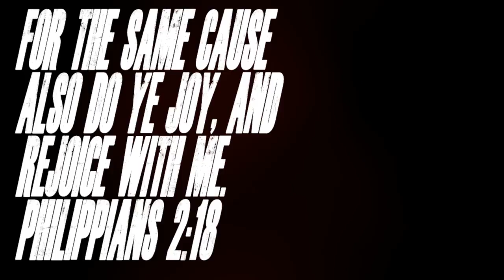LET'S GOOOOOOO!!!!!!(MARIO KART 8 FT DARKBLAZE ZX3 AND XIONHARTFIELS 541)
For the same cause also do ye joy, and rejoice with me.
Phillipians 2:18